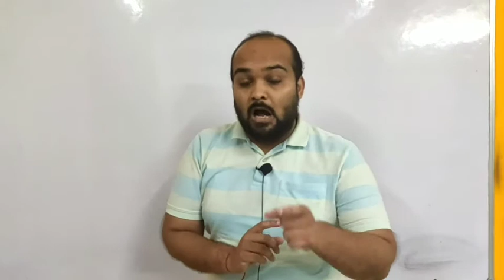What to do next: announcement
Link for live free class on Unacademy@ 8 PM